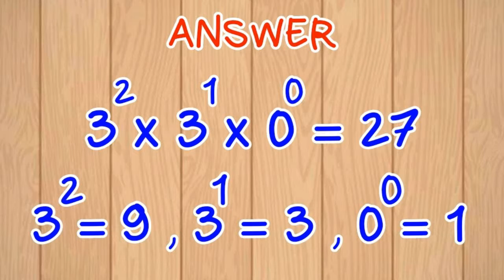GENIUS ONLY ANSWER THAT PUZZLE PROBLEM CORRECTLY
NUMBER PUZZLE FOR GENIUS PEOPLE

Mathematical puzzles make up an integral part of recreational mathematics. Instead, to solve such a puzzle, the solver must find a solution that satisfies the given conditions. Mathematical puzzles require mathematics to solve them. Logic puzzles are a common type of mathematical puzzle.

A puzzle is a game, problem, or toy that tests a person's ingenuity or knowledge. In a puzzle, the solver is expected to put pieces together in a logical way, in order to arrive at the correct or fun solution of the puzzle. There are different genres of puzzles, such as crossword puzzles, word-search puzzles, number puzzles, relational puzzles, or logic puzzles.

My channel video contents are about